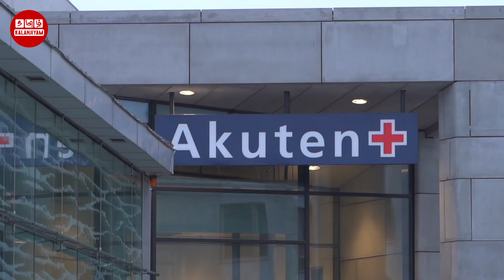இரவில் சூரியன் உதிக்கும் சொர்க்க பூமி | Best Places to Visit in Sweden |Tamil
சொர்க்க பூமி

An Infotainment Channel dealing with science and history.
Tamil Kalanjiyam is a YouTube channel featuring a variety of motivational videos, speeches, and quotes from inspirational speakers. We create inspiring videos and audio recordings designed to inspire and motivate people to live their best lives. With Tamil Kalanjiyam, you can get the boost of motivation you need to stay committed to your goals.